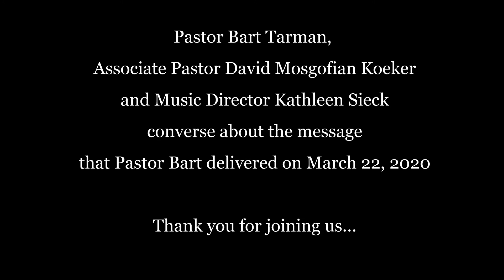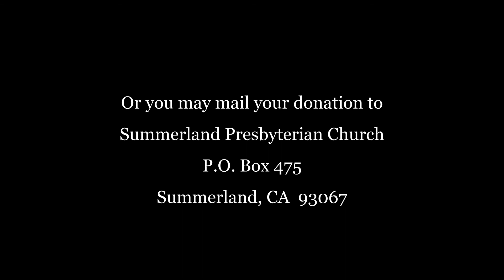March 22 Sermon Chat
Pastor Bart Tarman, Associate Pastor David Mosgofian Koeker and Music Director Kathleen Sieck converse about the message that Pastor Bart delivered on March 22, 2020